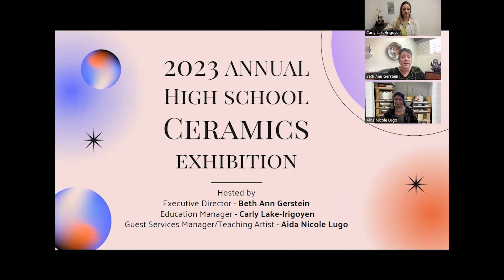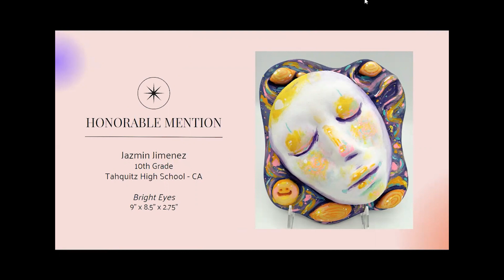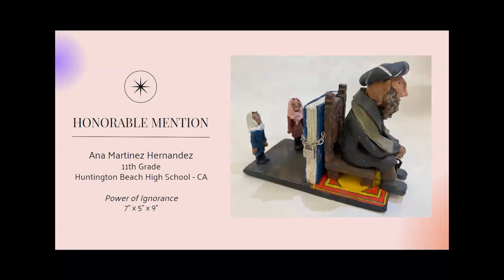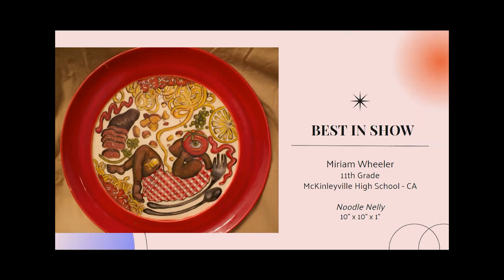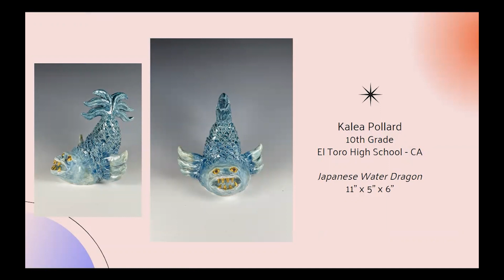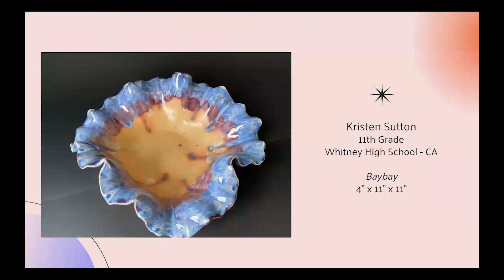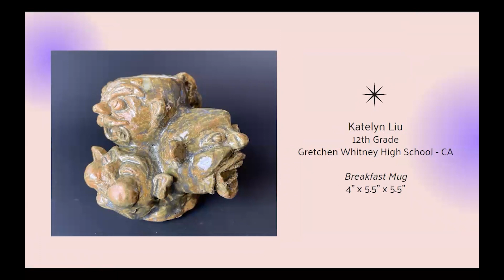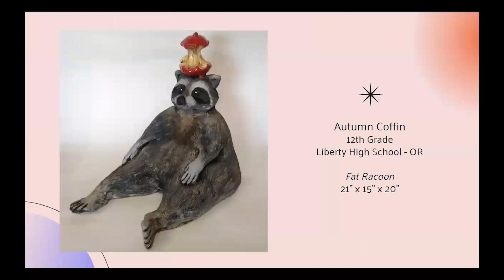2023 High School Exhibition virtual Premiere & Awards Ceremony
The 2023 Annual High School Ceramics Exhibition features works by 109 students from 13 states, plus Washington, DC – a vibrant sample of the next generation of ceramic talent in the United States.

On Saturday April 22, 2023 at 10am, AMOCA premiered a pre-recorded awards ceremony that includes a presentation of the entire virtual exhibition.

Funding for this program is generously provided, in part, through grants from the Ruth and Joseph C. Reed Foundation for the Arts and the DEW Foundation.